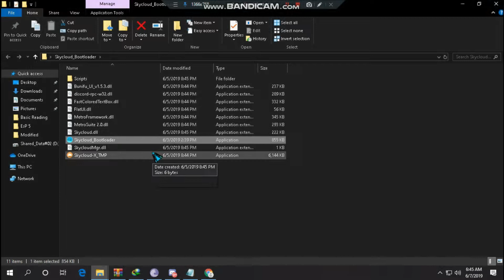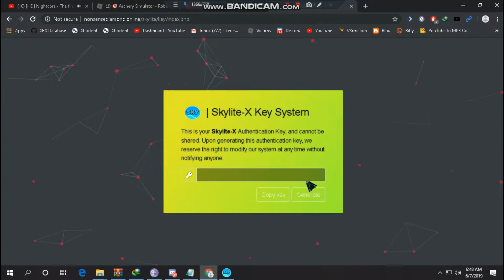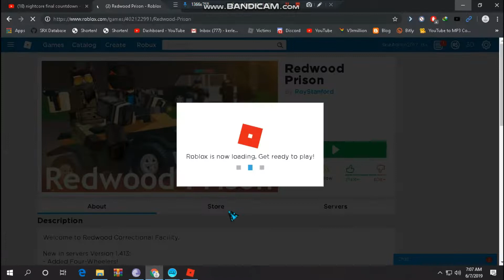Skycloud-Exploit ( Remastered-X ) - NEW UI!, PHANTOM FORCES!, JAILBREAK, MADCITY AND MANY MORE! ]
Download Official Skycloud Bootstrapper